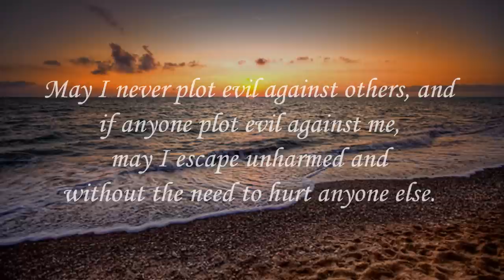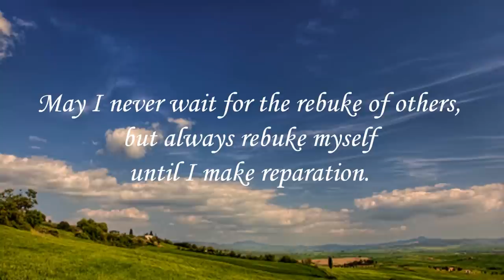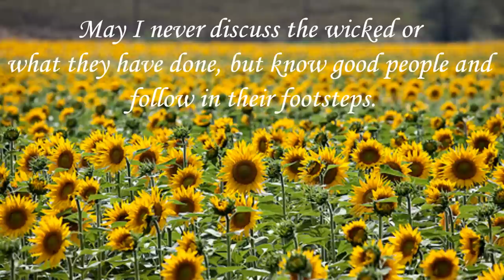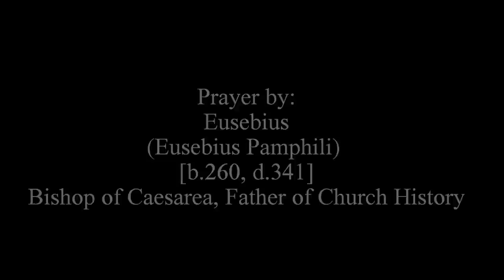Eusebius' Prayer (Prayer against Anger)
aka Prayer to Practice the Golden Rule

A prayer that may help you deal with anger.